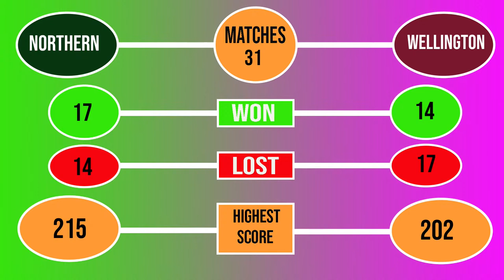LIVE NB vs WEL | NORTHERN BRAVE vs WELLINGTON FIREBARDS | SUPER SMASH T20 | LIVE SCORE UPDATE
Match: NB vs WEL, 30th Match, Super Smash 2021-22

Date:  Monday, January 24, 2022

Venue: Basin Reserve, Wellington

Northern Knights Squad:

Tim Seifert (wk), Jeet Raval (c), Katene Clarke, Colin de Grandhomme, Mitchell Santner, Henry Cooper, Scott Kuggeleijn, Ish Sodhi, Joe Walker, Trent Boult, Tim Southee, Anurag Verma, Matthew Fisher

Wellington Squad:

Finn Allen (wk), Michael Bracewell (c), Devon Conway, Tom Blundell, James Neesham, Rachin Ravindra, Nathan Smith, Logan van Beek, Peter Younghusband, Ben Sears, Hamish Bennett, Troy Johnson